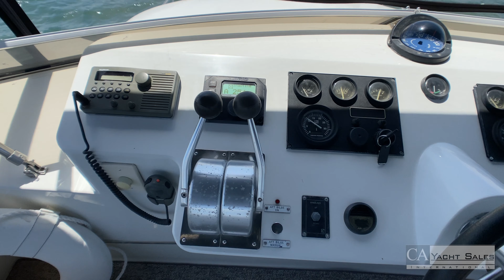1999 Californian 3900 SALTY | CA Yacht Sales Intl.